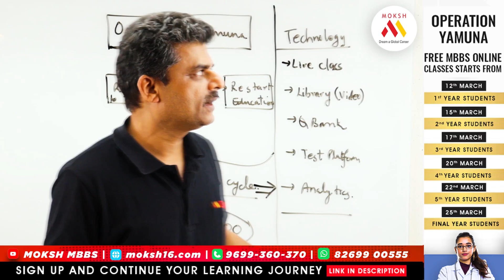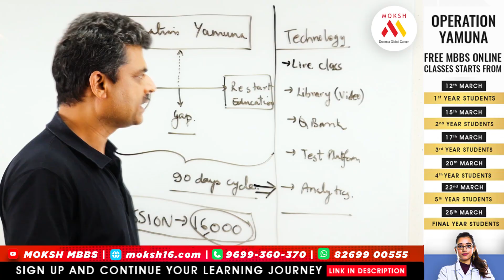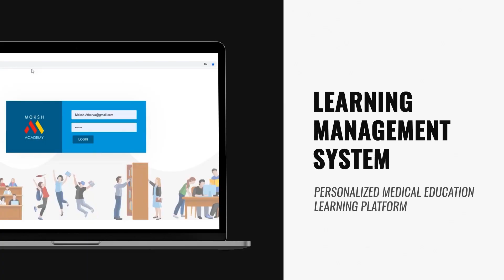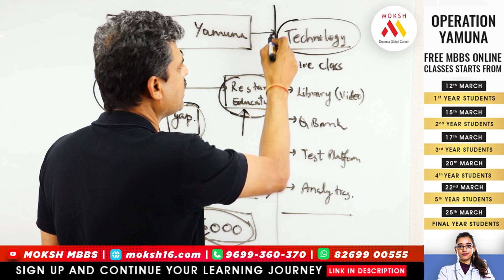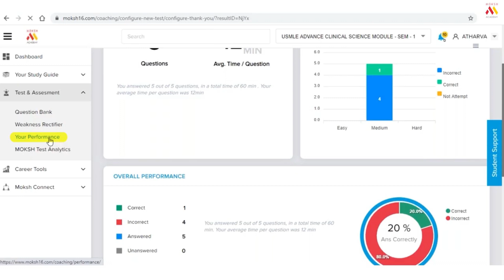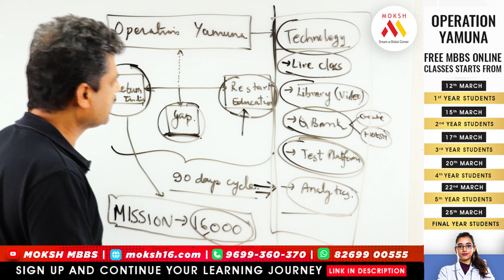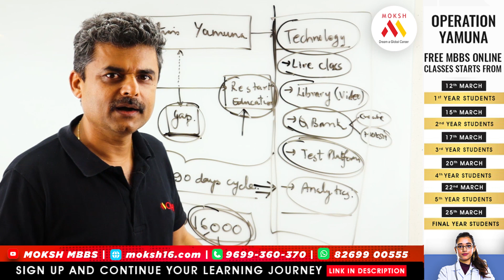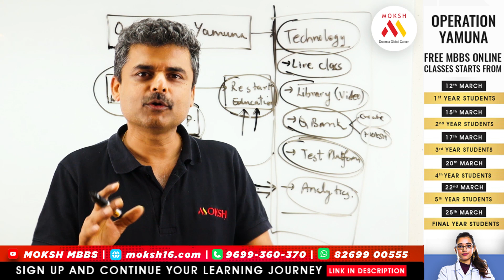Benefits of Operation Yamuna ? | Online MBBS Free Coaching 2022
What is OPERATION YAMUNA?

The Government of India took their first step for you. Now it's MOKSH's turn to help our young Indian citizens!
In our endeavor to support all of you students from Ukraine, MOKSH has decided to launch a massive Operation Yamuna wherein every Ukraine returnee student would continue with their medical education for the next 90 days on the MOKSH Academy platform. Currently, this platform (Online Medical College) is being used by 2,500+ Indian students studying in 7 countries. This 90 days of access to every student is FREE OF COST.
Explore India's best Medical Online Classes for FREE
( only for students who came back from Ukraine! )

Also Available on Playstore!

Have you appeared NEET 2021 Exam? Are you joining MBBS Medical School this year? Want career guidance from top medical doctors?

MBBS IN RUSSIA, Study MBBS in RUSSIA Fees, Cost & Reviews. This is the time when every medical student is looking for the right advice regarding their MBBS admission. Every medical student has a dream to become a successful doctor.